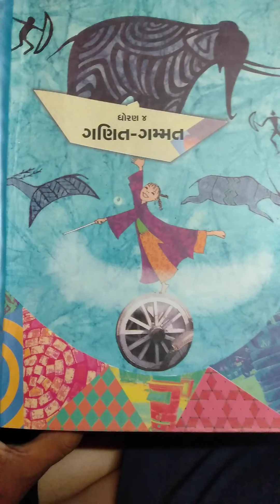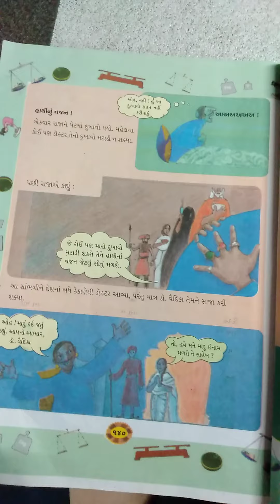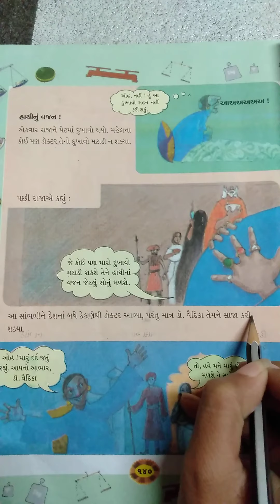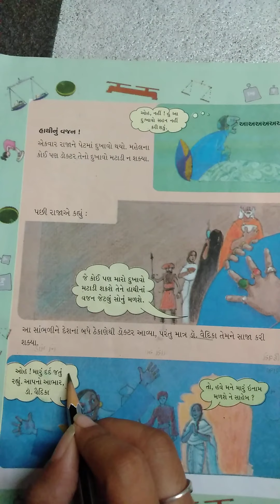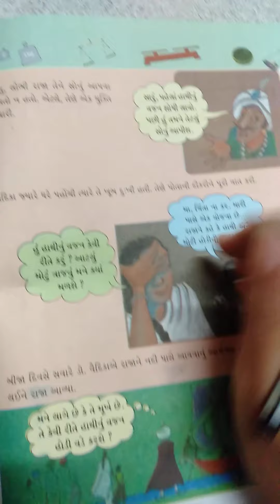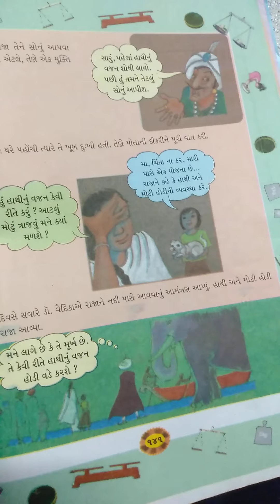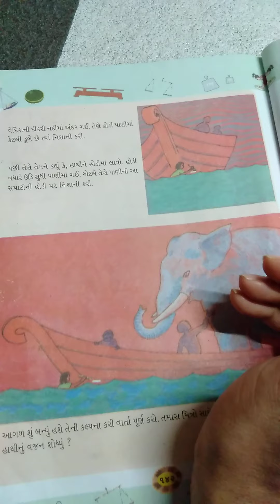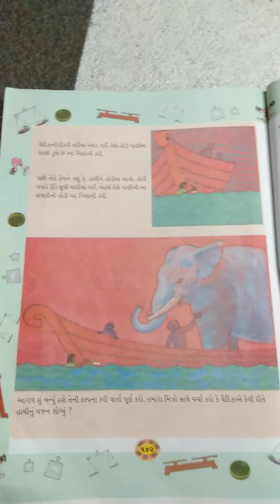std 4 MATHS CH 12 PART 7 15 3